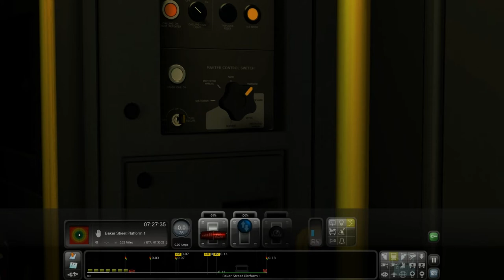Train Simulator 2020: Metropolitan Line | Neasden to Baker Street